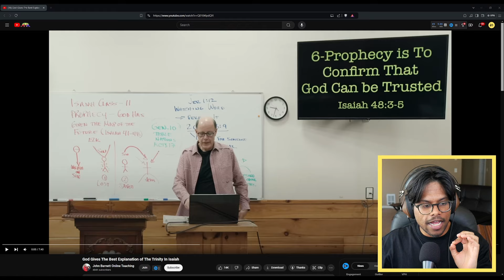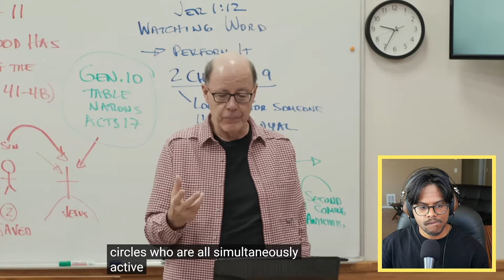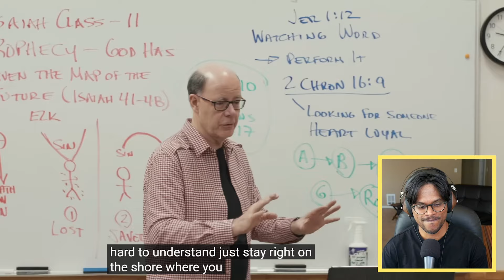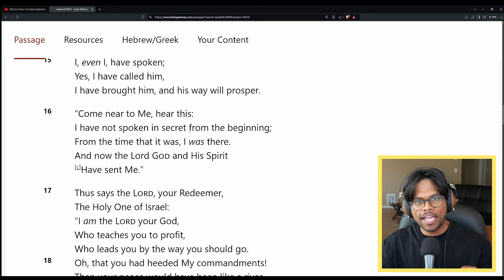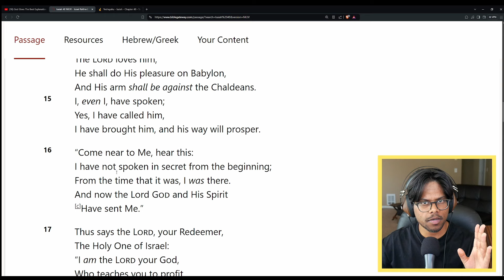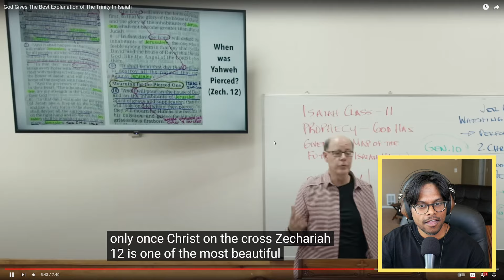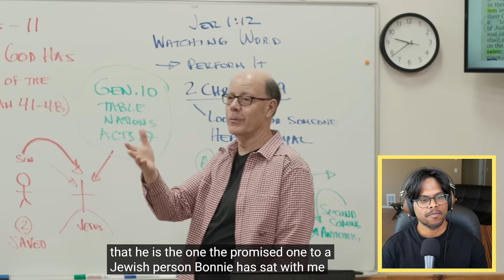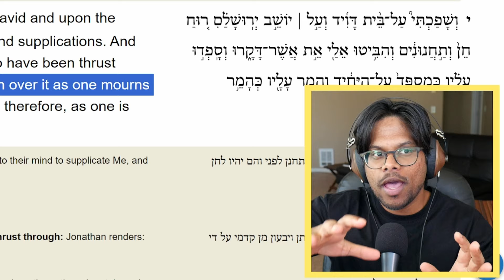GOD Reveals Mysteries of the TRINITY in the OLD TESTAMENT | Sam Shamoun & John Barnett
The Holy Trinity is a challenging concept for many to grasp, even Christians.  How can one being be three persons?  If there is only one God, then why do we have God the Father, God the Son, and God the Holy Spirit?  Why did Jesus pray to God if He is God Himself?
These are all questions we have asked at least once in our lives.  In this video John Barnett and Sam Shamoun will show us how God Himself revealed the Trinity to us before Jesus was even born on this earth.  We will learn how the fact that it's confusing actually makes it make perfect sense!  On top of all of this we will be comparing the Biblical texts to the Torah in an attempt to get a holistic understanding of the Scriptures.